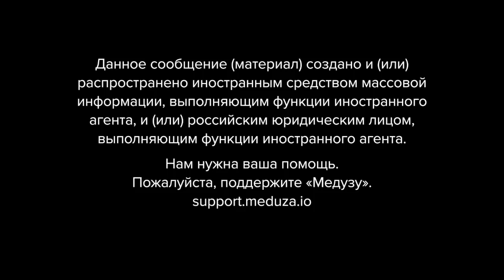Гейропа. Гомофобия — национальная идея?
Владимир Путин постоянно упоминает «так называемые гендерные свободы» как нечто ключевое, чем Россия отличается от западных стран. Почему Кремль решил сыграть на гомофобии? И насколько у него получилось сделать «традиционные ценности» популярными в обществе? Слушайте в новом эпизоде подкаста «Сигнал».

00:00 О чем говорим сегодня
01:53 Как Европа стала «Гейропой»?
04:19 Почему российская власть ополчилась на геев?
09:09 А разве Запад не навязывает нам свои ценности?